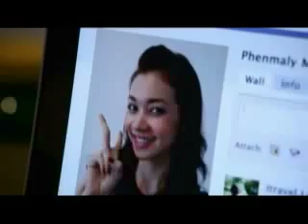Lao Entertainment Awards 2010 Tape17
The 1st Formal honorably award for entertainment art in LAO P.D.R

Tape 17_DJ

Support By Lao Telecom,NAKA Clinic